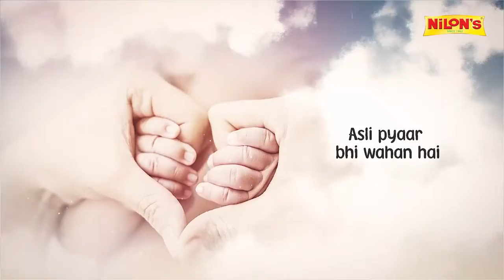Maa Hai Toh Jahan Hai ❤️ Mother's Day 2021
On the Occasion of Happy Mother's Day.

In this year due to the circumstances during pandemic time of Covid 19 health issues of World records initiatives responsible respectively themselves.